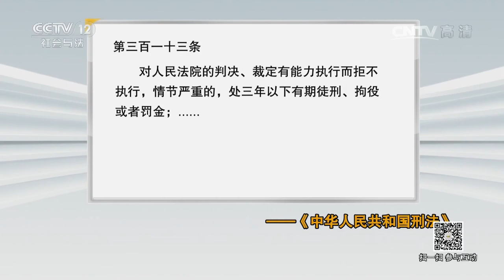亲妹妹侵占我一百万【法律讲堂 20170417】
本期节目主要内容： 邓丽和和大姐之间的感情因为一个男人而破裂，邓丽杀死了这个男人并坐了牢。出狱后，她向妹妹邓萍索要属于她自己的拆迁补偿款，但妹妹却说没钱，邓丽把邓萍告上了法庭，妹妹因拒不执行判决罪被判有期徒刑一年，原来妹妹是把姐姐的一百万拆迁款用来让儿子出国留学了。